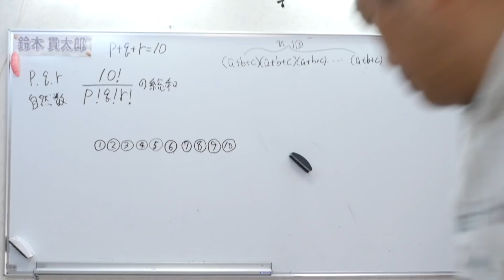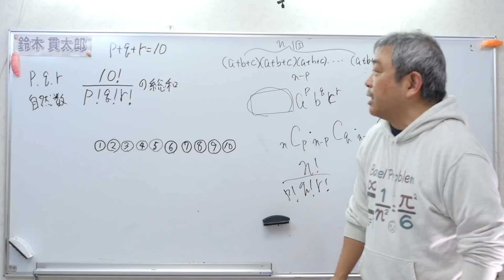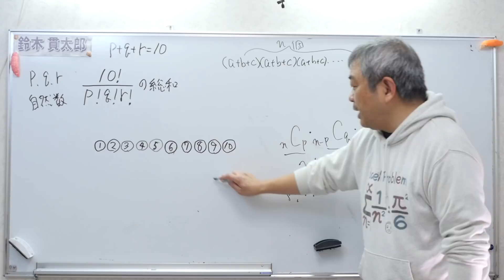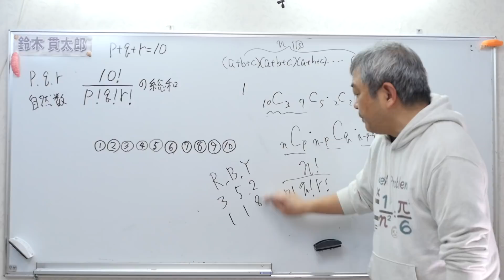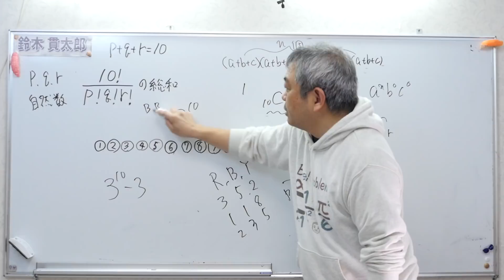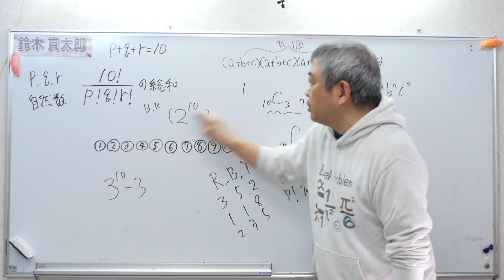コメント欄はありがたい 素晴らしい別解